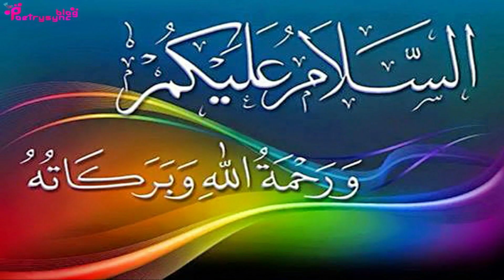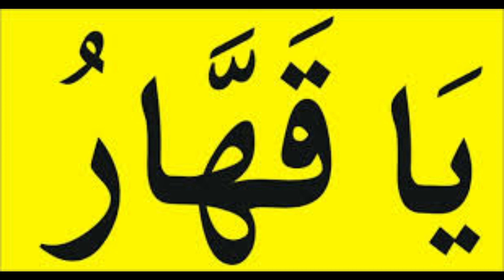Miracles of Ya Qaharo To Solve Maritial Issues | Ubqari Wazaif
In this video Miracles of ya Qaharo are explained.This name of Allah finish every kind of black magic and effects of evil eye.